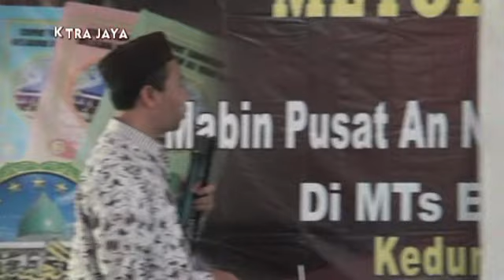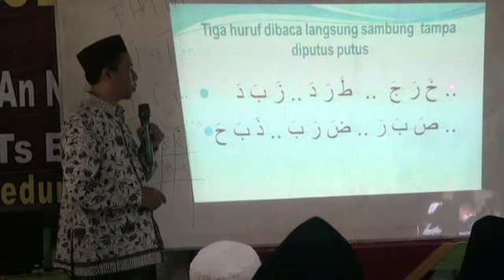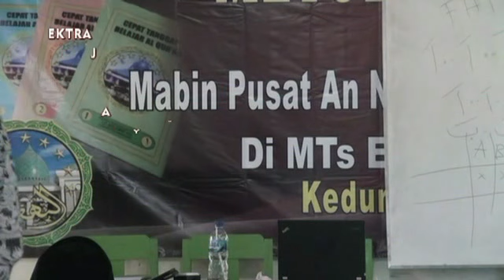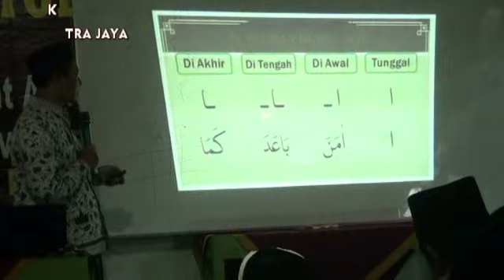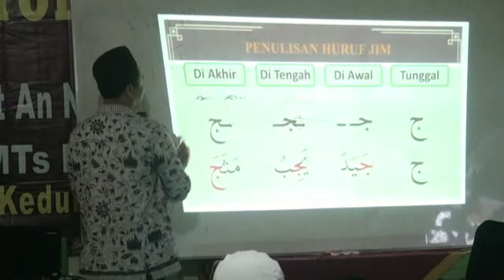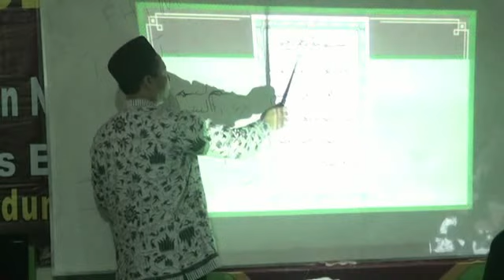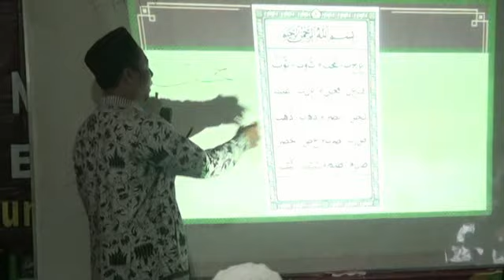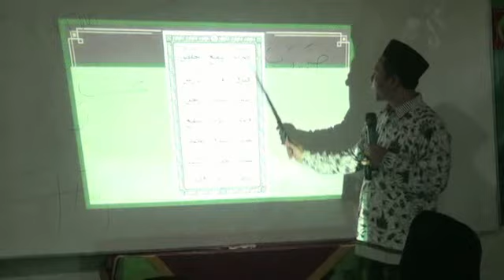DIKLAT GURU TPQ MADIN PART 03 METODE AN NAHDIYAH MABIN PUSAT TULUNGAGUNG JATIM DI MTs EL FIRDAUS 2,